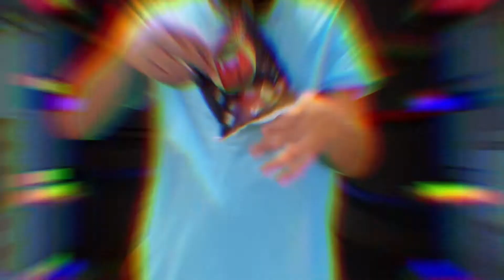Among Us - Game Played in 3D - Who Will BE imposter or crew mate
Hi it's Mia and Chris and in this video we are playing AmongUs .. Me and Chris go inside the game to play! videoforkids . And we want you to join us .. Can u tell us who the Imposter is ? Come and join us and help us find out! See you there !

we do not own the 360 video in this video

this video is only for kids entertainment .